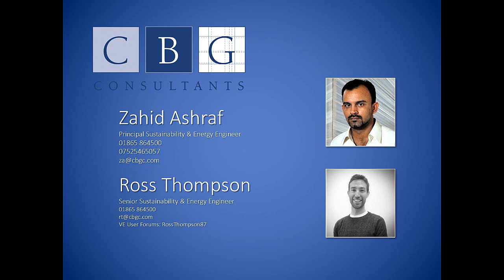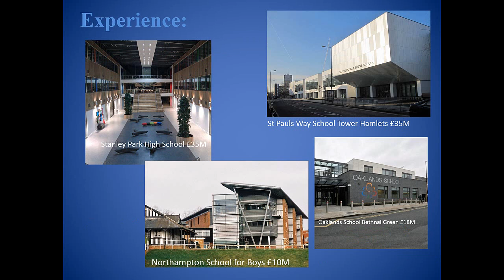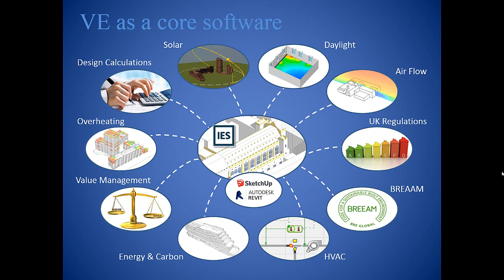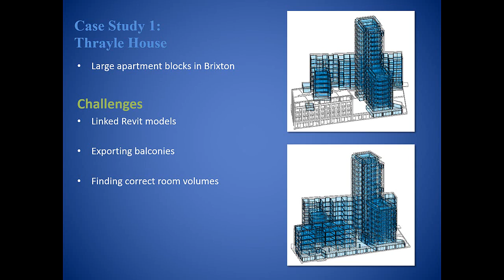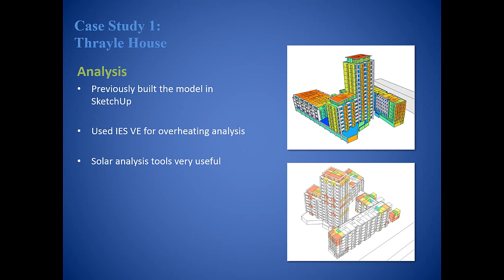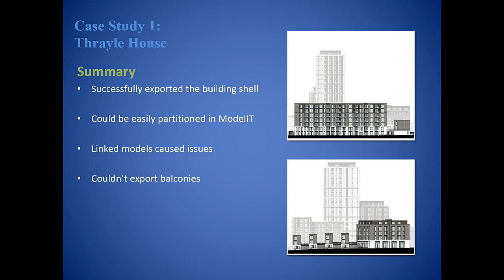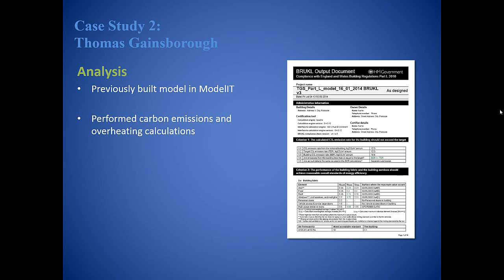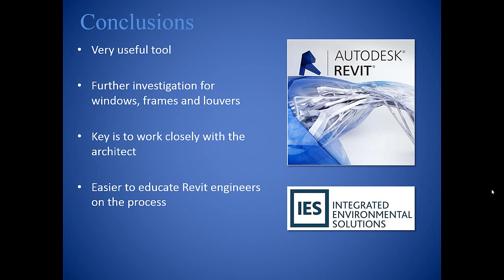CBG Consultants Case Study (IES BIM Faculty)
CBG Consultants present two case studies (Thrayle House Apartments & Thomas Gainsborough School) demonstrating the opportunities and challenges presented by IESVE interoperability.